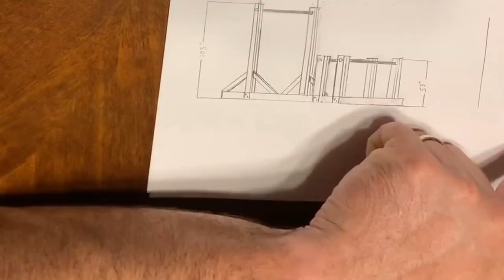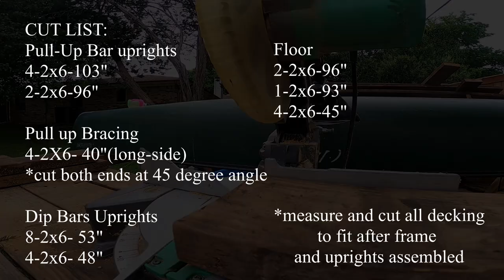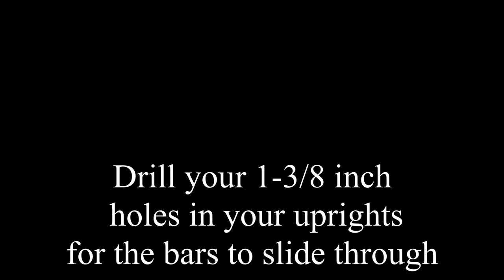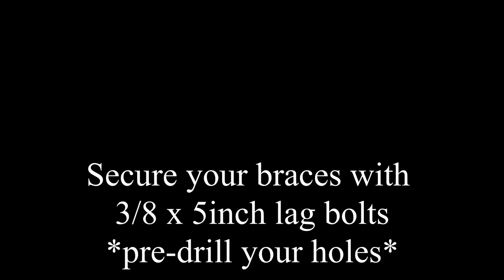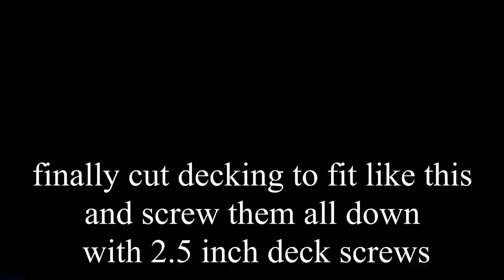DIY Pull Up Bar (Bodyweight Gym)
DIY Free standing Pull-up and Dip bars, built from 2X6's.